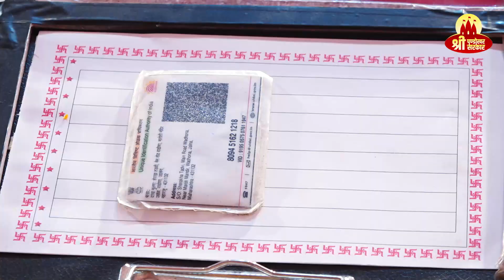जब एक मुस्लिम युवक ने सुनाई हनुमान चालीसा हुआ धर्म परिवर्तन पण्डोखर सरकार ने दिया सनातनी नाम।